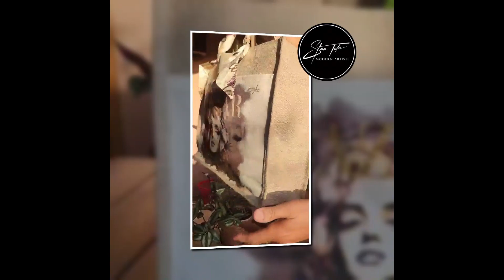La Bolsa de Arte Demo 2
Our new project

La Bolsa de Arte.

- Limited Edition of 200 per Style
- Only natural Materials
- Eco Friendly
- Including removable Organizer
- One round poket for Aluminium drinking bottle
- Include Shoulder Belt
- Bag can be closed with a zipper

Options:
- Wallet in bag design
- Aluminium Drinking Bottle in Bag Design